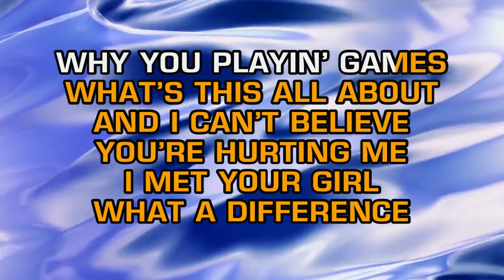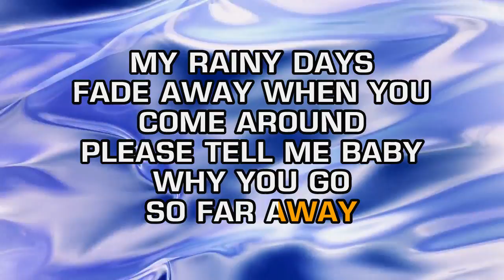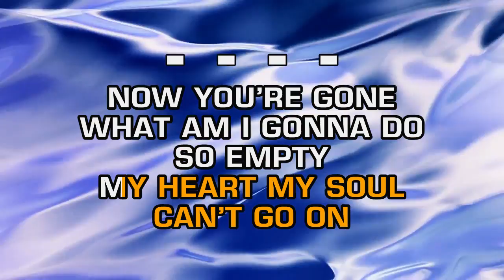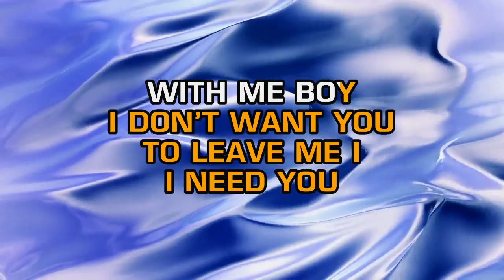Keyshia Cole - Love (Karaoke)